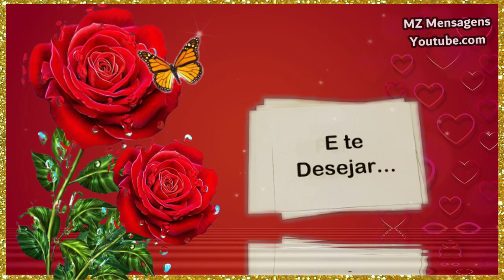Para minha mãe com Carinho! Linda homenagem para o dia das mães!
mãe eu te amo
homenagem para minha mãe